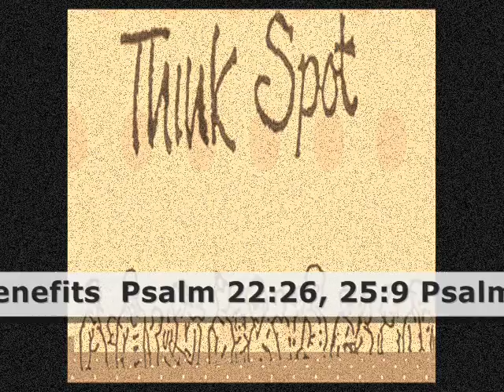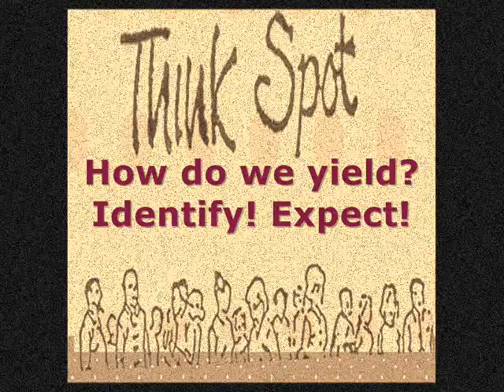Partakers Think Spot 11 July 2011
Meekness! Is it weakness or is it more? What is the role of meekness in the life of a Christian?  You can download the mp3 file by visiting our main